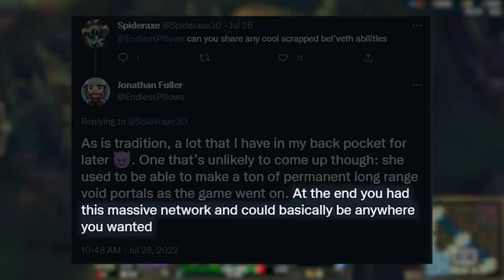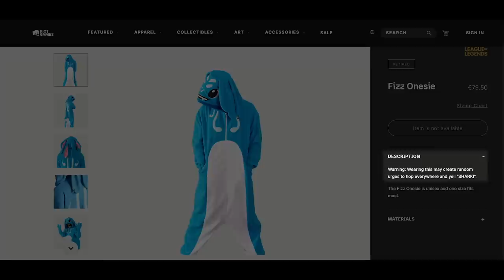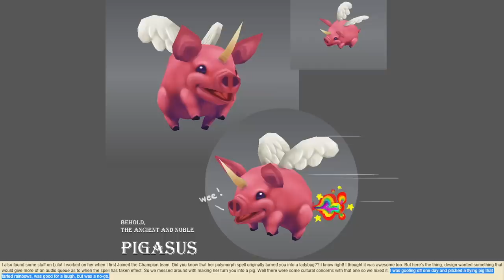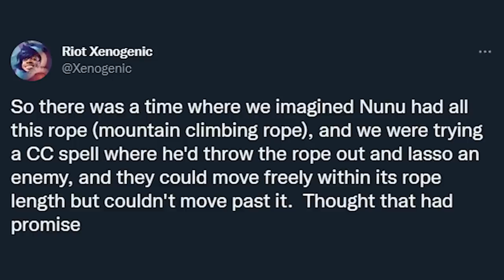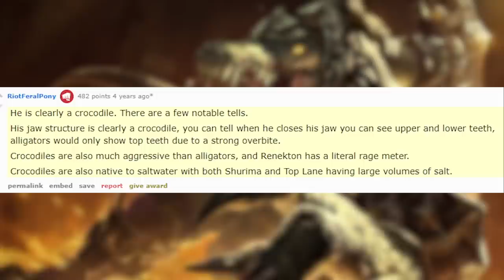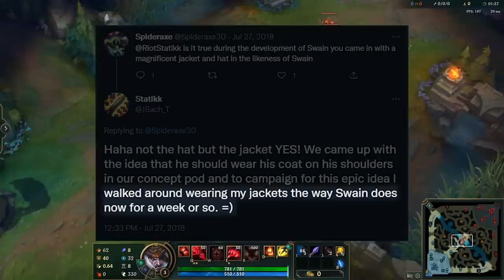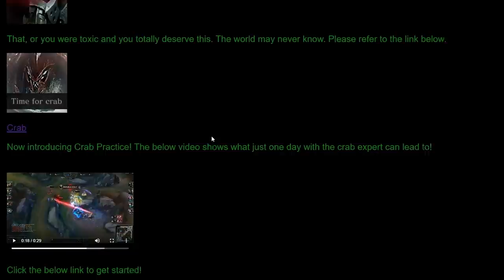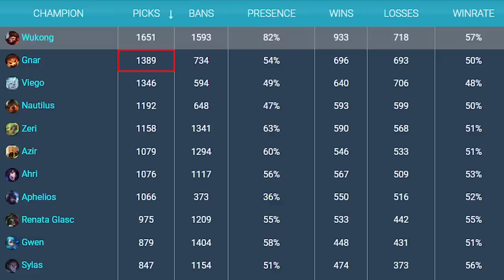One Useless Fact about EVERY LoL Champion!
Ayo make sure to download War Thunder here and get your massive free bonus pack too!
War Thunder is a sick vehicle combat game with thousands of playable vehicles spanning over 100 years of development! One of my favorite free to play games and it's crazy realistic! Plus it's payable on PC, PS5, and Xbox Series X/S. So make sure to try it out yourself!

Facts, easter eggs, and a lot of unusual clips of league of legends. No information that really matters. After watching this video you will not benefit from the information but you may find it mildy interesting. Anyways here is useless information about every league of legends champion you won't be able to get back. Not 10 Minutes of Useless Information about League of Legends but info about every champ!

Socials!

ALL TIME STAMPS IN PINNED COMMENT: YouTube only allows me to add so many here so I put the rest in my pinned comment.
0:00 Intro
0:15 Aatrox
0:26 Ahri
0:51 Akali
0:55 Akshan
1:00 Alistar
1:06 Amumu
1:12 Anivia
1:22 Annie
1:27 Pog
2:20 Aphelios
2:42 Ashe
2:54 Aurelion Sol
3:05 Azir
3:16 Bard
3:50 BelVeth
4:03 Blitzcrank
4:07 Brand
4:18 Braum
4:31 Caitlyn
4:36 Camille
4:44 Cassiopeia
4:52 Cho'Gath
5:09 Corki
5:19 Darius
5:32 Diana
5:44 Dr. Mundo
5:57 Draven
6:05 Ekko
6:17 Elise
6:28 Evelynn
6:35 Ezreal
6:54 Fiddlesticks
7:09 Fiora
7:19 Fizz
7:29 Galio
7:34 Gangplank
7:44 Garen
7:47 Gnar
7:53 Gragas
8:02 Graves
8:11 Gwen
8:14 Hecarim
8:24 Heimerdinger
8:37 Illaoi
8:46 Irelia
8:52 Ivern
9:07 Janna
9:17 Jarvan
9:42 Jax
9:59 Jayce
10:10 Jhin
10:14 Jinx
10:21 Kai'Sa
10:30 Kalista
10:51 Karma
10:58 Karthus
11:10 Kassadin
11:19 Katarina
11:30 Kayle
11:48 Kayn
11:53 Kennen
12:07 Kha'Zix
12:14 Kindred
12:32 Kled
12:43 Kog'Maw
13:12 K'Sante
13:23 LeBlanc
13:33 Lee Sin
13:36 Leona
13:46 Lillia
14:27 Lissandra
14:36 ALL OTHER TIME STAMPS IN PINNED COMMENT